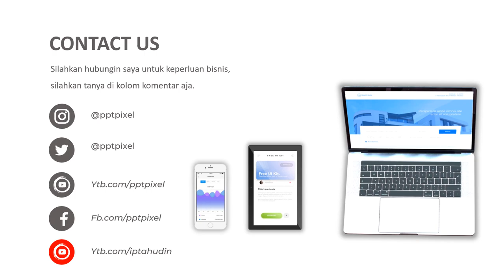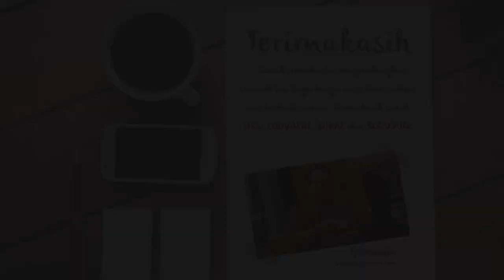Video Promosi, Bungan Hiasan, Walvaper kamar, ruang tamu, hiasan kamar, rumah, hiasan bunga, toko bu